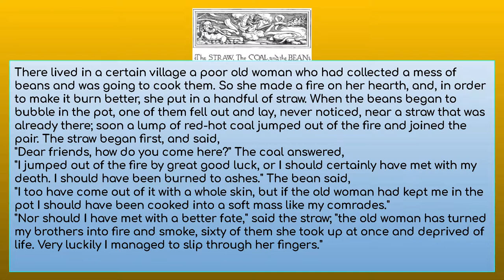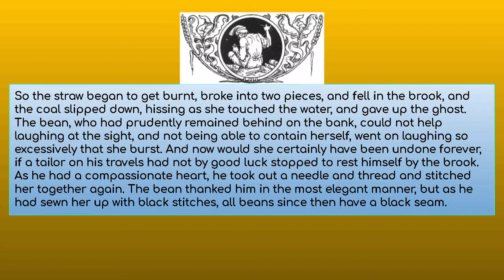THE STRAW, THE COAL AND THE BEAN Author: Jacob Grimm and Wilhelm Grimm SE44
There lived in a certain village a poor old woman who had collected a mess of beans and was going to cook them. So she made a fire on her hearth, and, in order to make it burn better, she put in a handful of straw. When the beans began to bubble in the pot, one of them fell out and lay, never noticed, near a straw that was already there; soon a lump of red-hot coal jumped out of the fire and joined the pair. The straw began first, and said,
"Dear friends, how do you come here?" The coal answered,
"I jumped out of the fire by great good luck, or I should certainly have met with my death. I should have been burned to ashes."